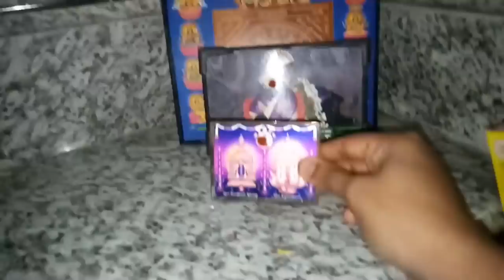pooja room decoration idea/namma devara mane/pooja room/simple pooja room/